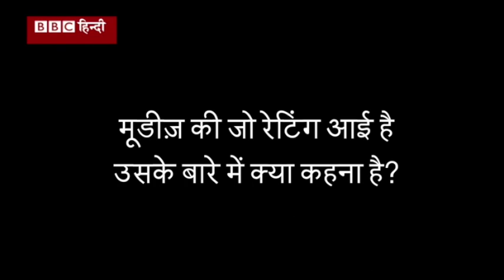Actor Prakash Raj Questions On The Role Of Government In Padmavati Row : BBC Hindi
अभिनेता प्रकाश राज ने देश के मौजूदा माहौल को लेकर लगातार सवाल उठाये हैं और उन्हें सोशल मीडिया पर ट्रॉल भी खूब किया गया. प्रकाश राज ने बीबीसी से बातचीत के दौरान सरकार के कामकाज़ और फ़िल्म पद्मावती विवाद पर भी खुलकर अपनी बात रखी. उन्होंने इस मुद्दे पर सरकार की नीयत पर भी सवाल खड़े किए.

वीडियो: इमरान कुरैशी